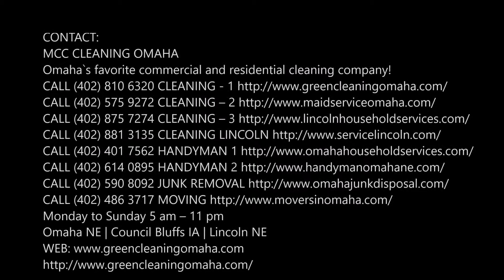Best Cleaning Services in Papillion NE | MCC Cleaning Omaha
Best Cleaning Services in Papillion NE: Are you searching for house cleaning services, office cleaning, housekeeping or building cleaning service in Papillion NE? MCC Cleaning Omaha is always committed to customizing the cleaning services to meet the specific needs of the clients. During our cleaning services, we pay attention to each and every corner of the place to make sure that nothing is left behind. Our customer satisfaction is the biggest reward for us. Until they are satisfied with the cleaning, we are also not satisfied. To keep your daily routine undisturbed, we schedule the appointment at their convenience only. Our clients surely get a high level of professionalism during our services which are pinched by the friendly attitude of our staff too.  Best building cleaning services of Papillion! Free estimates.

BEST CLEANING SERVICES PAPILLION

About the Best Cleaning Services: Cleaning is never an easy job. It is a time consuming and labor work. Therefore, hiring MCC Cleaning Omaha will give you the high-quality cleaning services in which you do not have to manage anything. All the cleaning and management will be done by our staff only. You just have to provide your expectations and requirements only. Our cleaning services will give you a clean place as our cleaning services are accompanied with the eco-friendly products and we use no chemical during our cleaning. We ensure that you get the best services and we maintain high standards of cleaning while providing our services.

When it comes to cleaning your place, we never ignore any corner of your home and office. We always expertise to deliver excellent and exceptional results. We are dedicated to achieving the heights of excellence in our cleaning services. We also make sure that our services are cost-effective. Therefore, we offer best cleaning services in which we never charge any hidden fees.

Cleaning is an essential task to keep your home and office free from any germs and dirt as the hygienic environment is required to keep you away from diseases. Getting experts guidance will ease your cleaning needs. You just have to sit and relax and let our staff do all the cleaning.

BEST CLEANING SERVICES COMPANY OF PAPILLION NEBRASKA